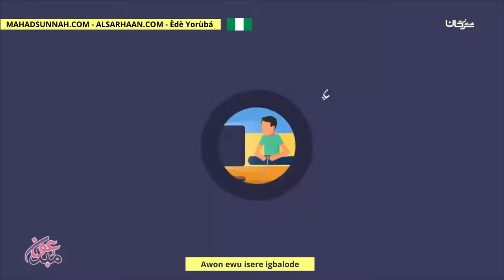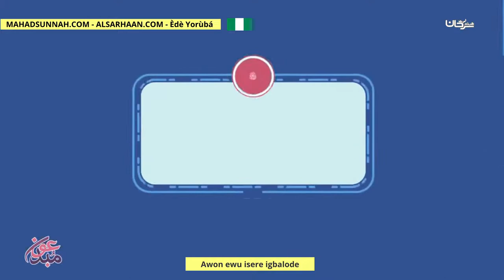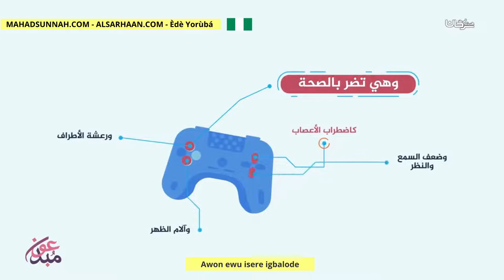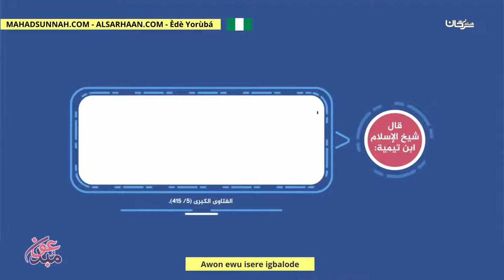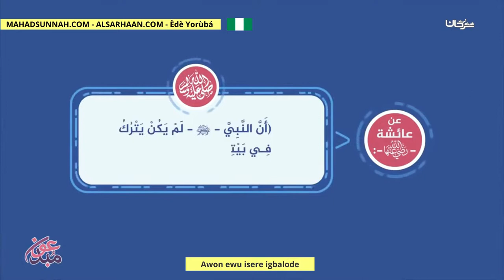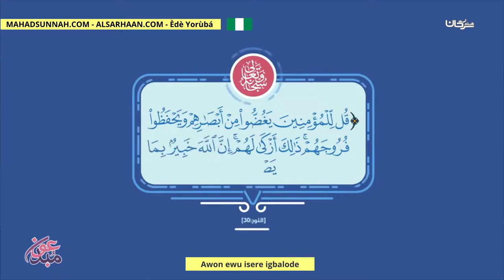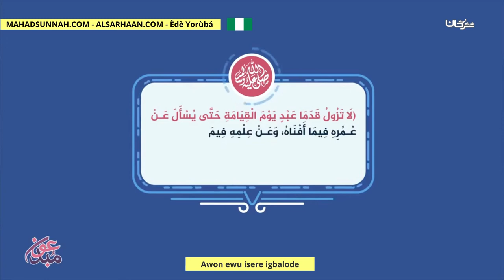Awon Ewu Isere Igbalode مخاطر الألعاب الإلكترونية